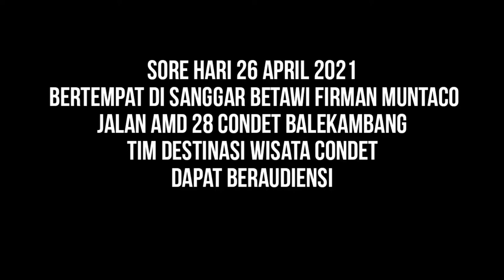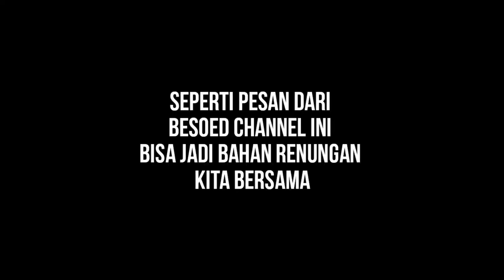INFO CONDET | BERITA SEPUTAR CONDET 2021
Hari ini tanggal 26 April 2021 bertempat di sanggar betawi Firman muntaco terjadi audiensi tim destinasi wisata Condet dengan anggota DPD RI ibu Silviana Murni

Membahas terkait tentang kawasan destinasi wisata condet di hadiri oleh bang Arifin dan Bang iwan beserta tim destinasi wisata Condet

hasil diskusi tersebut alhamdulillah Beliau mendukung.

Terima telah menonton
jangan lupa pesan penting dari besoed channel
di renungan kan